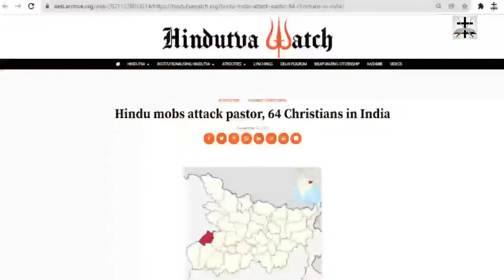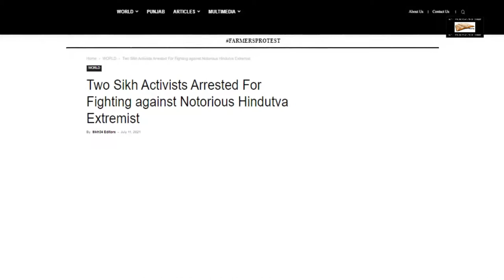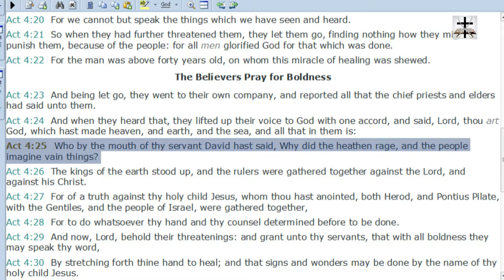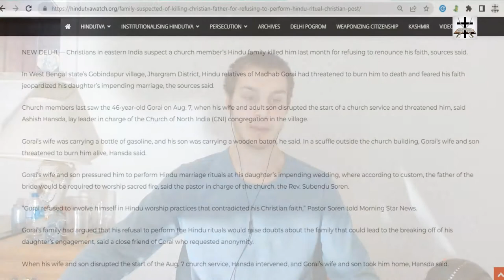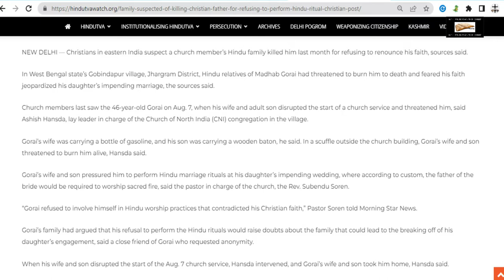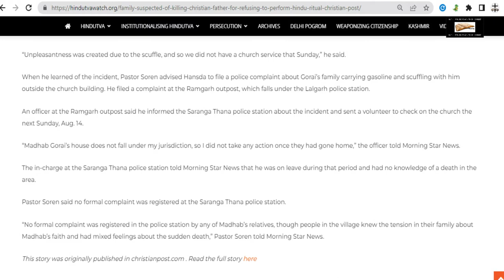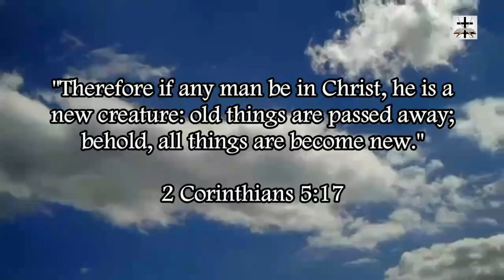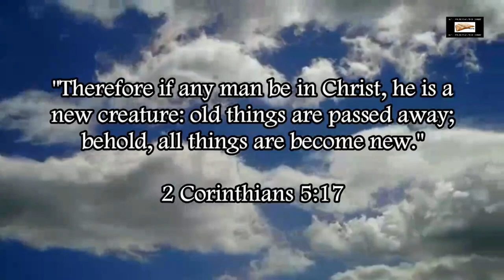Hindus Kill Christian Man For Refusing To Perform Hindu Ritual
Some violent Hindu brutes killed a Christian man because he refused to perform a Hindu ritual.